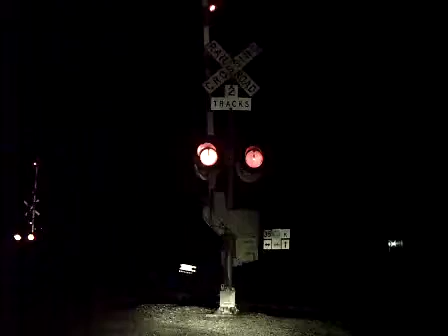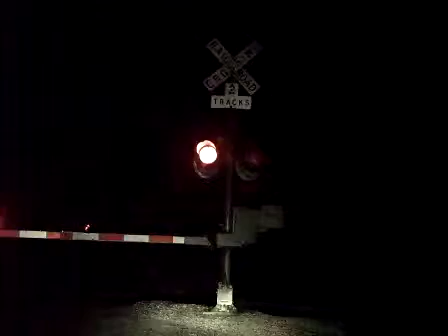BNSF 5649 West Meets BNSF 5489 East (8-11-2013)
BNSF 5649 (GE AC44CW)
BNSF 5237 (GE C44-9W)
West Crude Oil Train/Main 1
Meet
BNSF 5489 (GE C44-9W)
BNSF 673 (Ex-ATSF) (GE C44-9W)
East Stack Train/Main 2
BNSF St. Croix Subdivision/M. P. 393.31/10:42pm